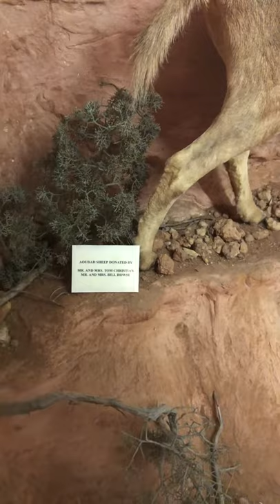Palo Duro Canyon State Park 3